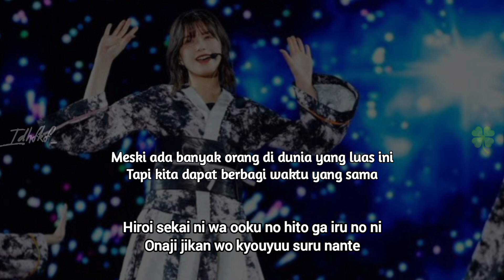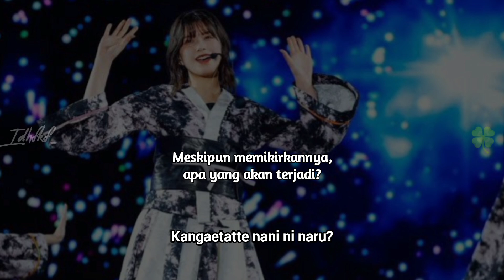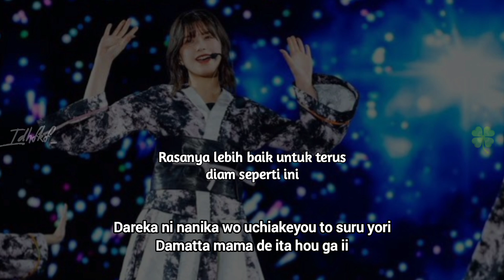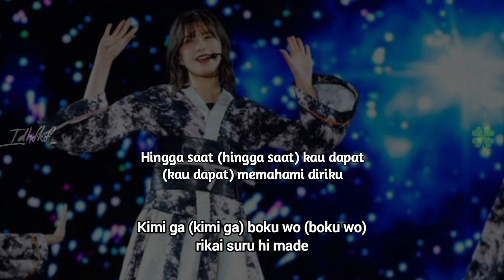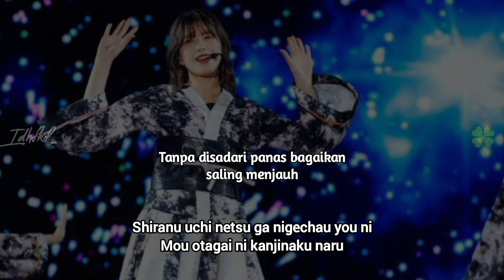Sakurazaka46 - Mugon no Uchuu (Semesta yang Sunyi)[Lirik Indo]